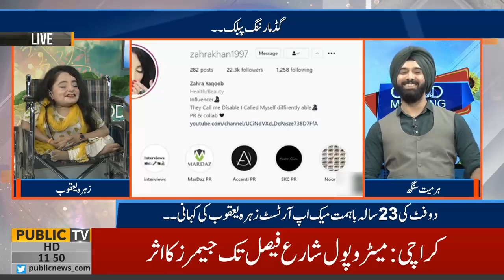A 2-foot tall Beauty Influencer Zahra Yaqoob motivating others like her to change their lives